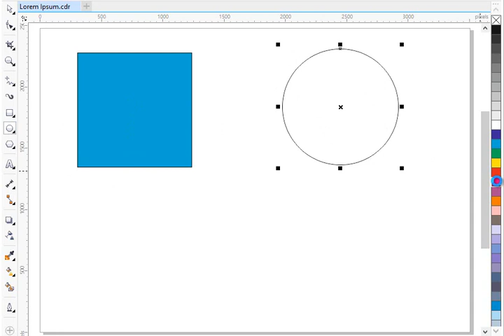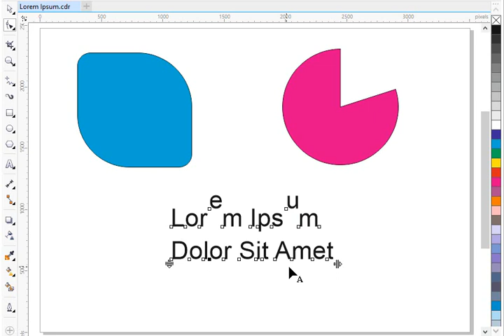CorelDRAW - Node Editing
The CorelDRAW - Node Editing hints video will provide tips on how to modify the shape of an object by editing its nodes.